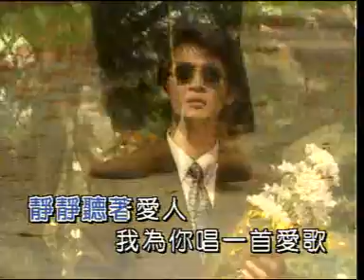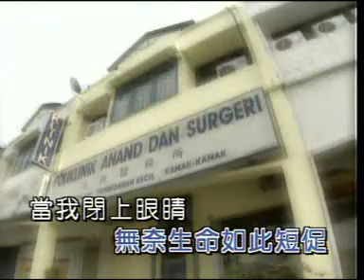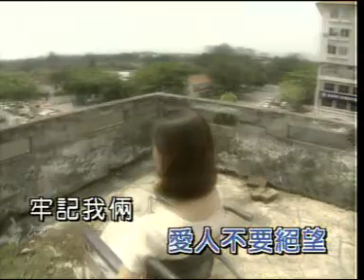（李燕萍） 明日天涯